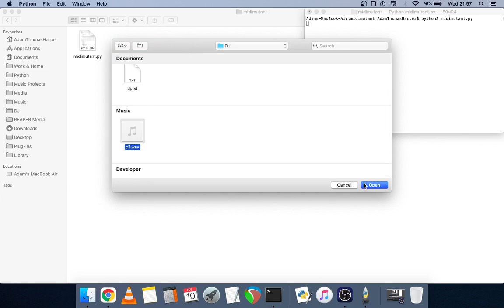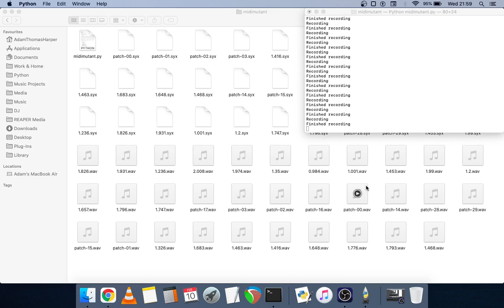Making the Aphex Twin MidiMutant for the Reface DX: Generating Initial Random Patches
For a week or two now I have been trying to recreate the Aphex Twin MidiMutant project by Dave Griffiths and Richard D. James (info about the original project

The general idea is to take an audio sample you want to recreate with your synthesizer, send your synth a bunch of random patches via midi sysex and record them playing, compare each random patch recording with the original audio sample, and give each recording a score of how similar it is to the sample.

Once this is all done, the top scoring patches are used as a seed to generate a new set of patches (not shown in this video), and so on. Over time, the patches generated will sound more and more similar to the original audio sample. The synth I'm using is the Yamaha Reface DX.

I've only been coding in Python for a couple of months in total, hopefully this will become my first real project. It's nearly complete!

In another video I will go through the code and show you how the hardware is setup.